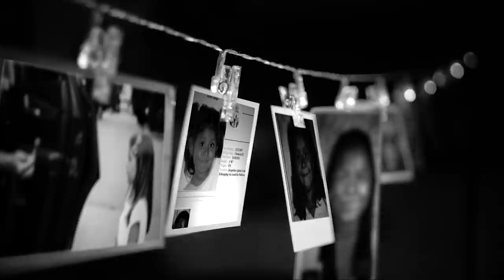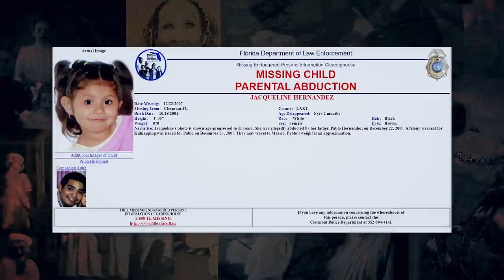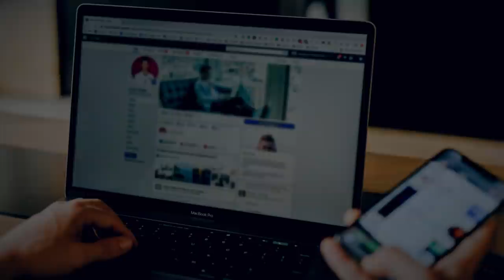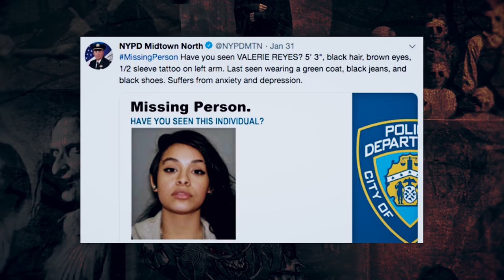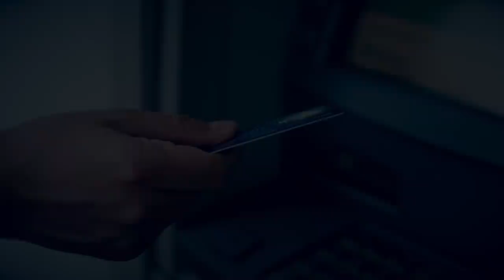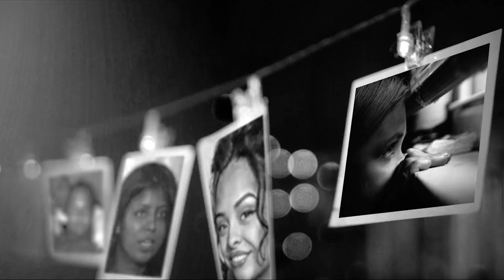Abducted Teen & Woman Stuffed In A Suitcase - Twisted News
💥  Looking for lot's of videos that are too creepy to even be on Youtube?

This week, we’ll tackle the case of an abducted teen who finally reunites with her mother after more than a decade and the surprising development on the case of a woman who got kidnapped and stuffed in a suitcase. Get ready for scary mysteries Twisted News.

1. Abducted Teen
It may not be true for everyone but perhaps most of us are quite fixated on notion of "stranger danger." It's understandable though considering how the popular media tend to portray kidnappers to be pedophiles, serial killers and shady strangers who prey on helpless children.

2. Woman Stuffed in a Suitcase
Despite all those expert tips and advice, it remains difficult to see the early warning signs of an unhealthy relationship. There are those who unfortunately realized only at the end that they're actually dating or being married to a terrible person. And there were the unlucky few who suffered a much more tragic fate.